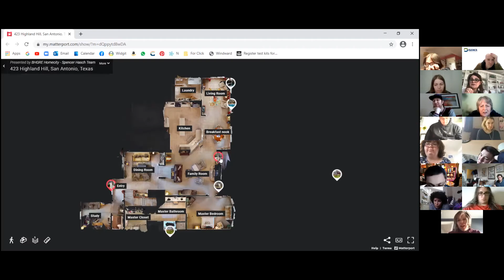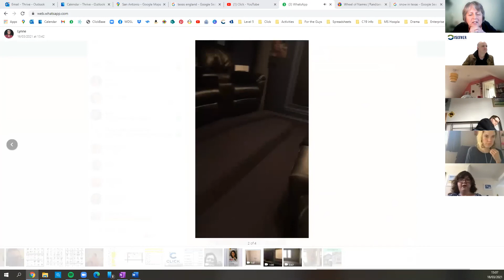Discover Jobs - Being a Texas Real Estate Agent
Our furthest reaching Zoom to date! We met with Claire, a Texas real estate agent, who walked us through the kinds of houses she sells and reveals all of the luxuries inside!